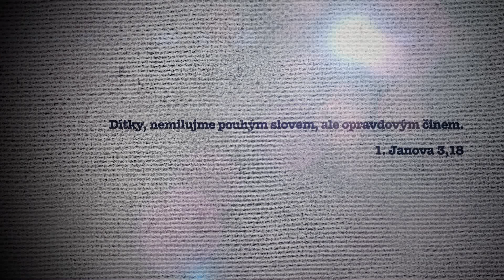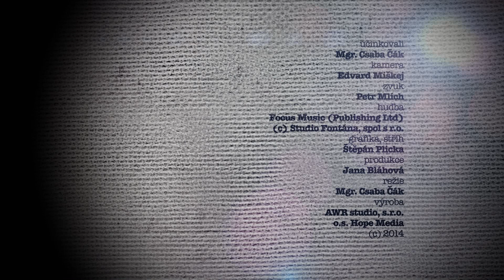Bible pro dnešek / Věčné evangelium / 2014 4Q 13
S možností českých TITULKŮ PRO NESLYŠÍCÍ A NEDOSLÝCHAVÉ (volba titulků - ikona v pravém spodním rohu videa).